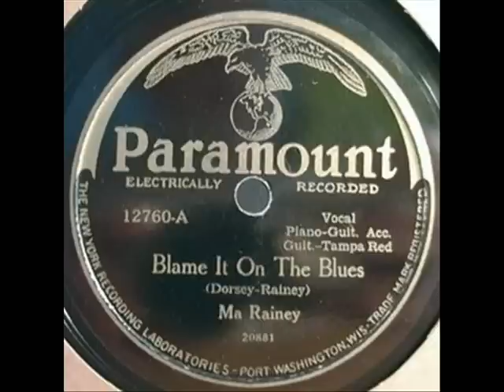Gertrude 'Ma' Rainey - Sleep Talking Blues 1